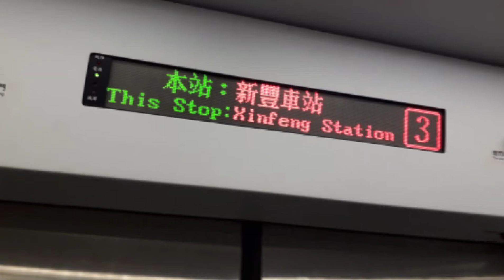Jalan ini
Sinfung adalah kota kecil yang berada di taiwan,
Yang letaknya di kabuten sincu kecamatan jubei,
Di mana kota yang masih terbuka untuk pertanian dan industripun juga berkembang meski tidak siknifikan,
Di sini ku habiskan ribuan hari dan di mana segala rasa aku pendam dan aku buang untuk mewujudkan angan dan niat sebelum aku memutuskan sebagai TKI 🤔🤔🤗🤗